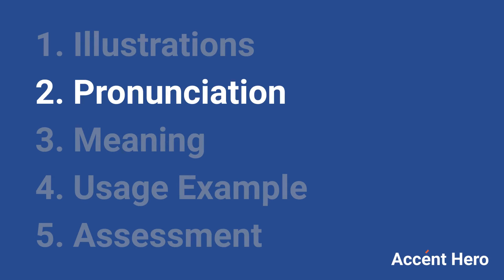PURIFIED - Meaning and Pronunciation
How to pronounce purified?

This video provides examples of American English pronunciations of purified by male and female speakers.
In addition, it explains the meaning of purified through a dictionary definition and several visual examples.

IPA Transcription of purified is /pjˈʊrəf.aɪd/.

Definition of purified according to Wiktionary:
purified can be an adjective or a verb

As an adjective purified can mean:
Made or rendered pure or more pure.
As a verb purified can mean:
1. The past tense form of purify.
2. Purify.

If you'd like to test your pronunciation of purified, check out Accent Hero's real-time pronunciation feedback tool: